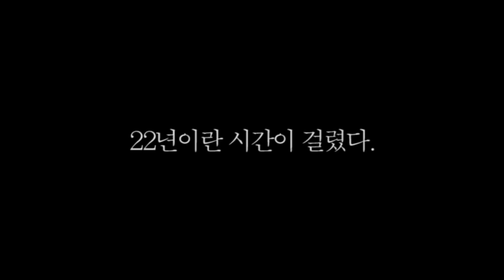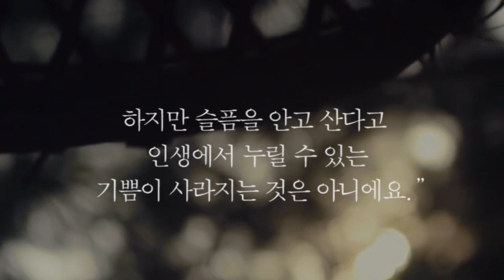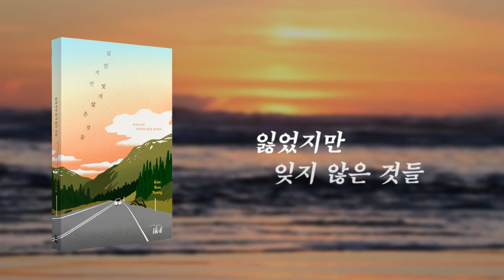아버지를 암으로 떠나보낸 후 나는 암 전문의가 되었다.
은행나무출판사 에세이 브랜드 '라이킷(lik-it)
그 2번째 시리즈가 출간되었는데요.
《잃었지만 잊지 않은 것들》이란 책입니다.
전혀 종양내과 의사로도 근무 중이신 저자 김선영 선생님
그녀는 어릴 적 아버지를 암으로 여의고 현재
아버지와 같은 병으로 고통 받는 암 환자들을 돌보고 있는데요.

그녀가 전하는 죽음 앞에서 우리가 어떤 자세로 살아야 하는지.
아버지를 잃고 난 뒤에 슬픔과 고통 그리고
지금 암 전문의로서 죽음을 대하는 그녀의
성숙한 마음과 태도는 어떻게 바뀌었을까요.